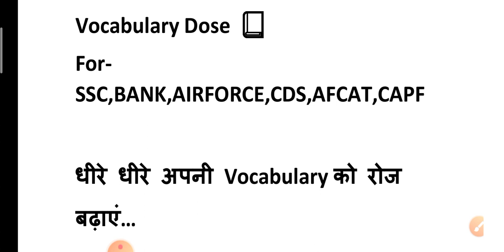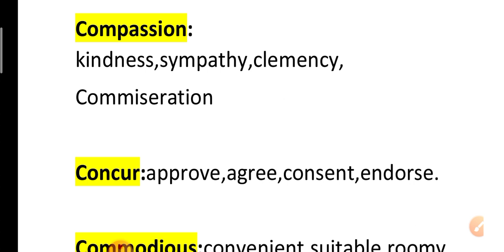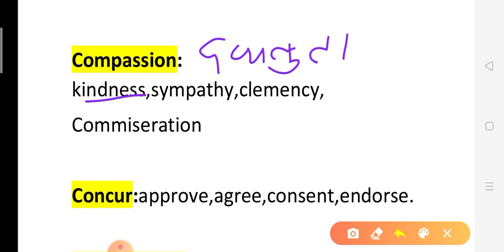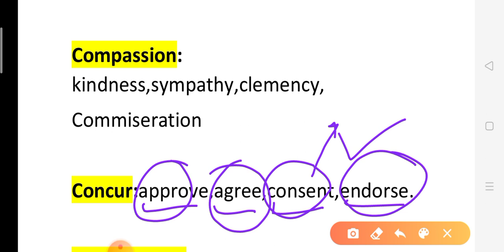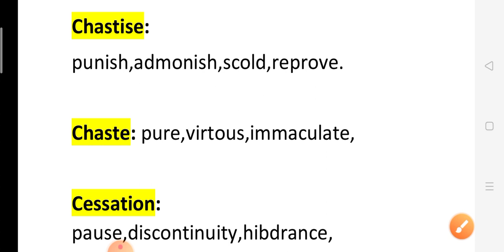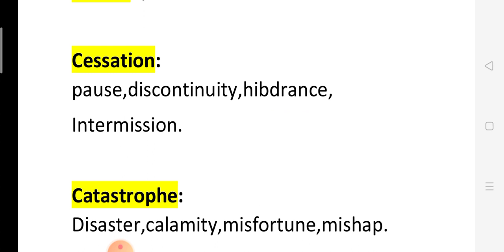Vocabulary for ssc cgl.Part 6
VOCABULARY FOR NDA CDS CGL CPO. Learn these words and enjoy English.